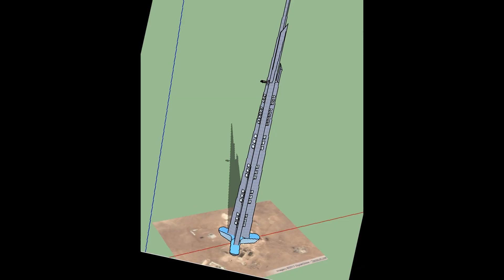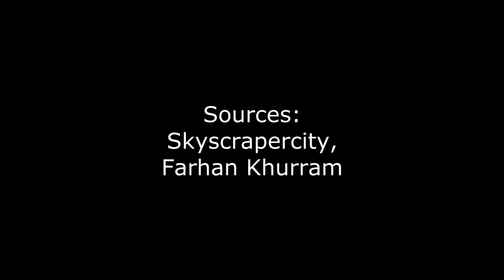UPDATE 2014 Kingdom Tower under construction! Kilometer tall tower!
The 1007 meter Kingdom Tower is now under construction and is set to be the world's next tallest tower. New information has appeared detailing the latest progress at the construction site.

If you like our content, like our Facebook page to see behind the scenes footage, promotional art and much more